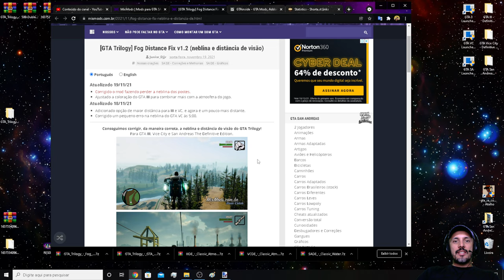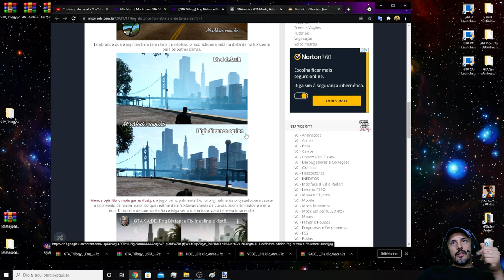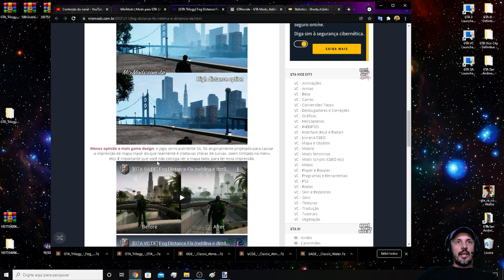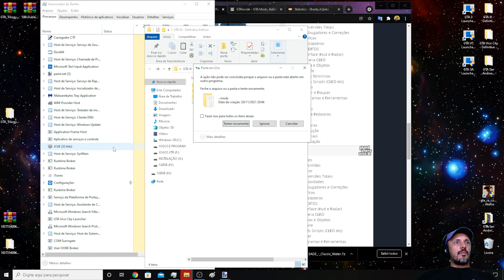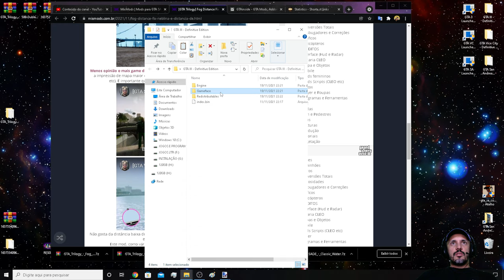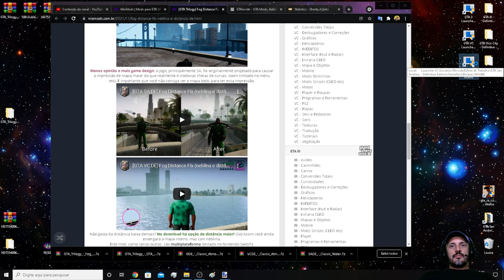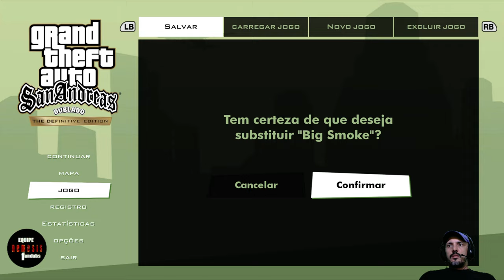GTA TRILOGY MOD Fog Distance Fix v1.2 (correção de neblina e distância de visão do horizonte) D.E.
Configurações do meu PC:
Sistema operacional: Windows 10 Pro 20H2 64Bits
placa mãe: GIGABYTE Z97X-Gaming G1 WIFI-BK
placa de vídeo: Gpu Gigabyte Gtx 1080 Ti 11gb Oc Gddr5x
processador: Core i7 4790k
memória: 4 x 8 gbs 2133mhz,(total 32 GBs) Corsair Vengance
cooler fan: Water Cooler Corsair H115i v2 Extreme Performance 280mm